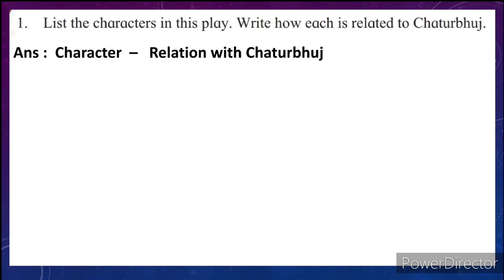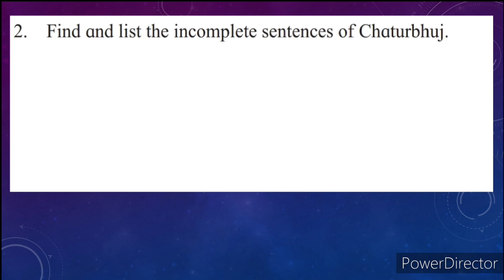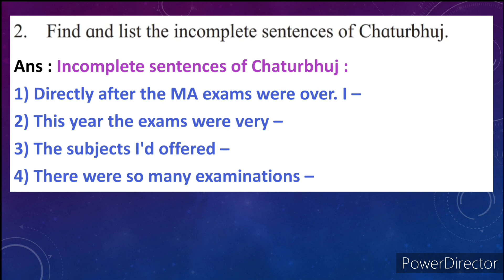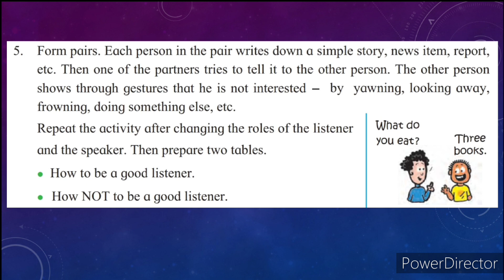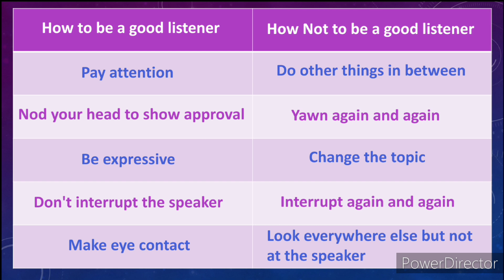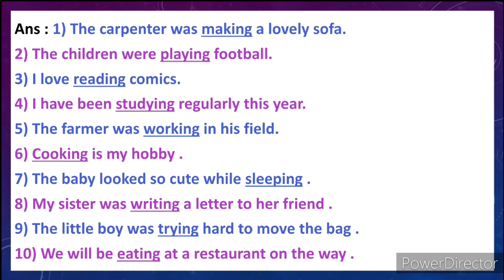3.2 the welcome english workshop class 7 | std 7th english 3.2 question answers | 7th standard